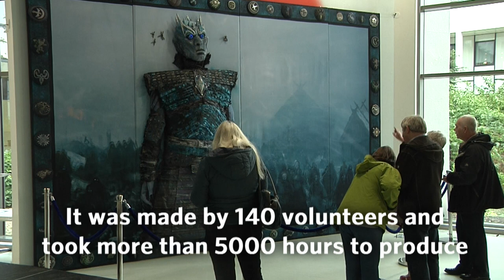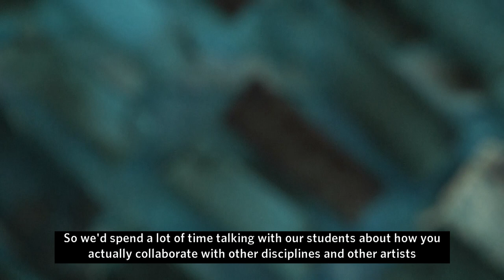Game of Thrones Night King comes to GCU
The University is showcasing a stunning embroidery of Game of Thrones' villainous Night King in the Saltire Centre between now and February